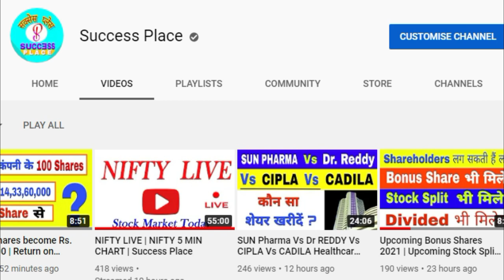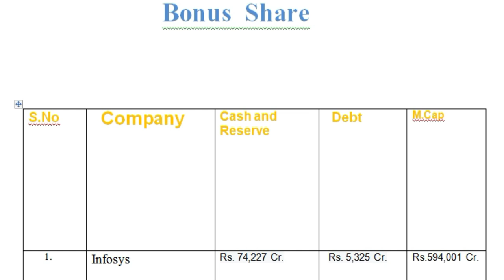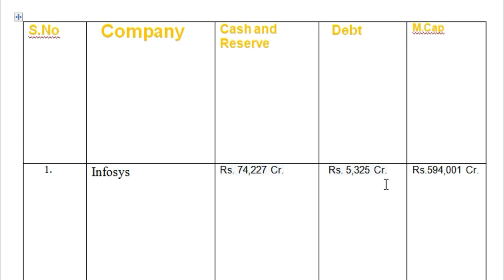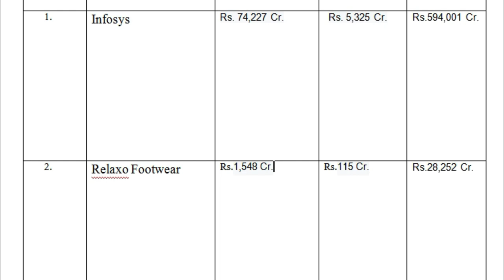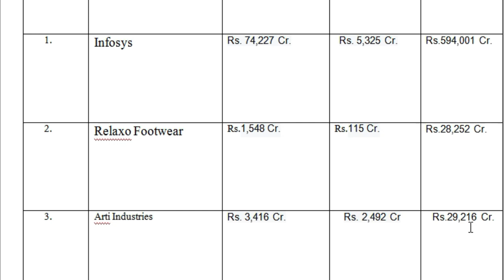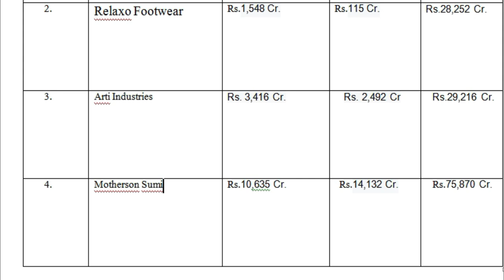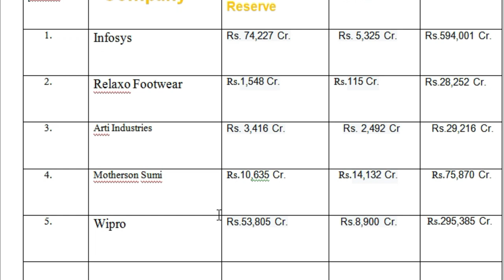Top Bonus Share Giving Companies | Bonus Share Dene Wali Company | Best Bonus Share Stocks